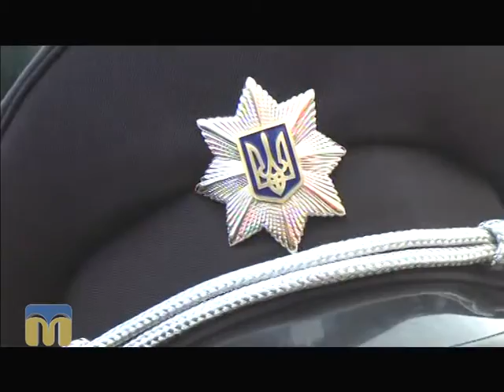Гаряча лінія. Поліція 28.12.2015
Гість програми "Гаряча лінія" – Валерій  Коба, заступник начальника ГУ Національної поліції в Миколаївській області.